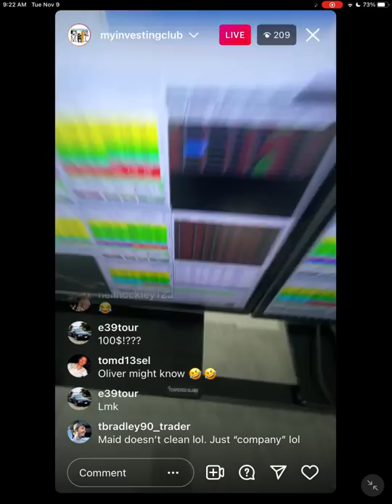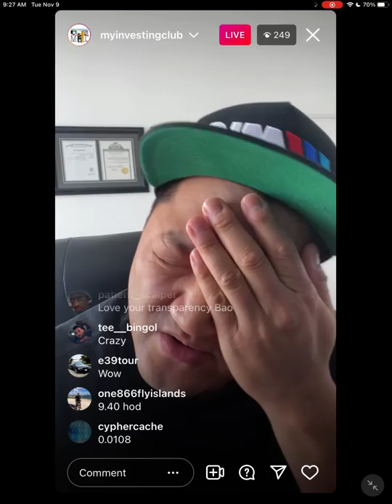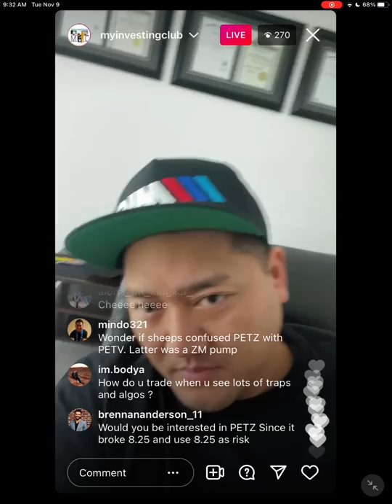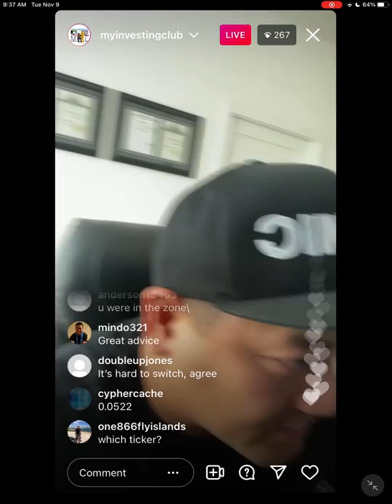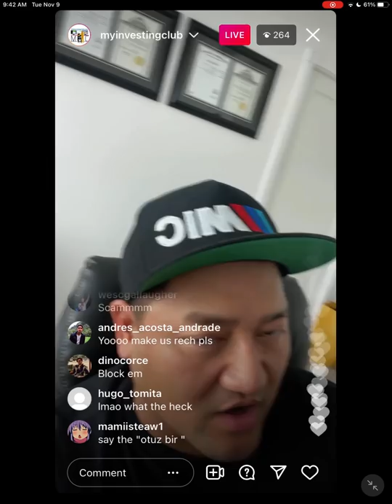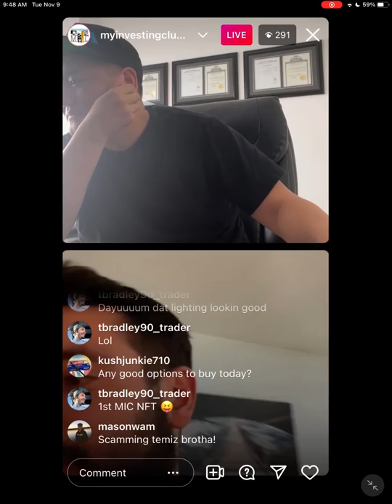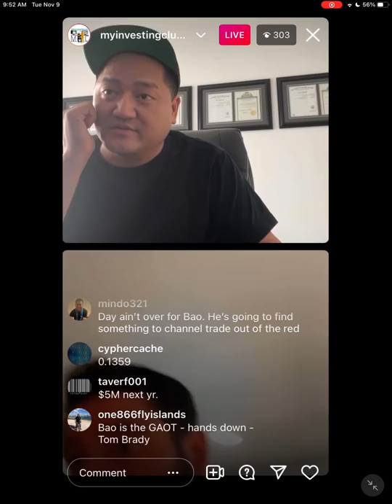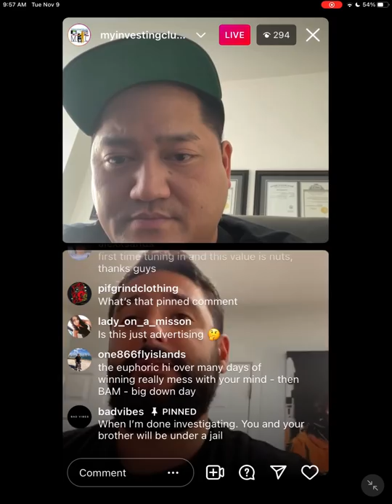IS DAY TRADING A SCAM? | HOW TO REBOUND ON LOSING DAYS | NOVEMBER TRADING EXPLAINED W/ MODERN_ROCK*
Welcome back to another video! In today's video I am going to show you how you can bounce back from loses and how you can have a bad day end as a good one! Every morning I pre plan my days to trade the right stocks and use the right strategies. But even with good morning preparation, you still have to learn to trade properly and make sure to NOT revenge trade!

Stay till the end & if you have any questions just comment them down below!

Any level of experience or budget for gear: